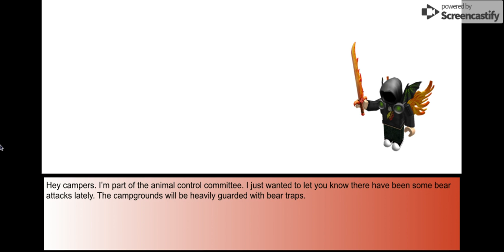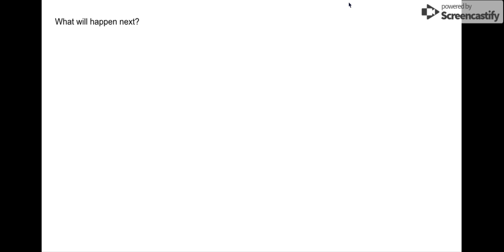I was dared to make this pt1